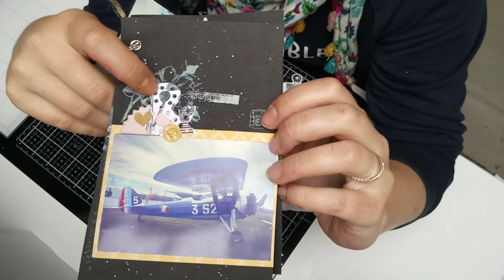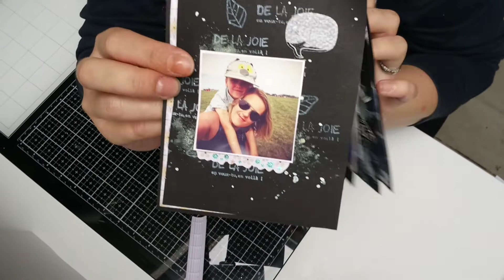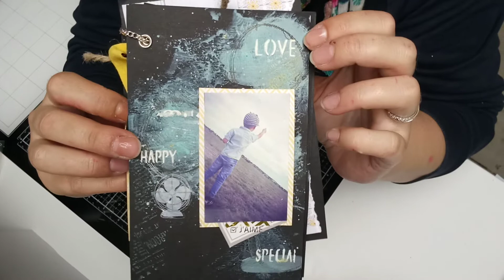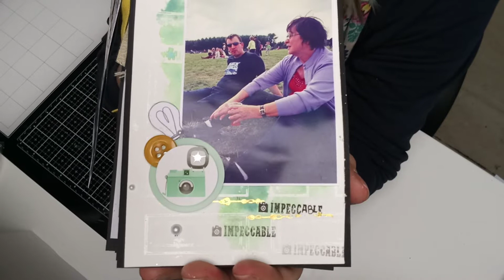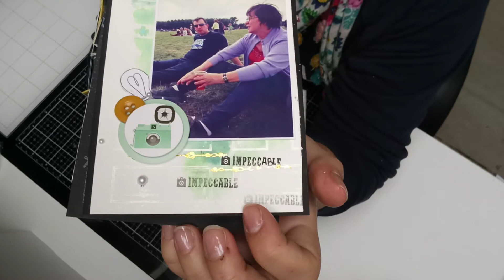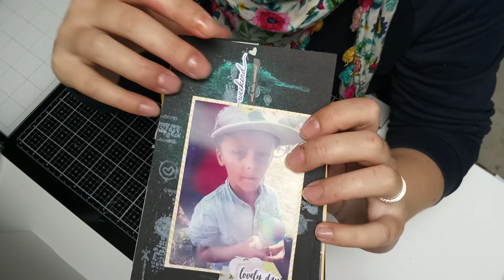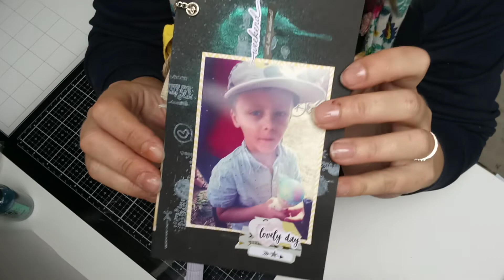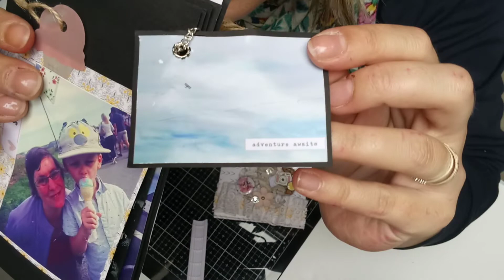Présentation mini album mise au point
Facb: lescrapdeaurelie
Bisous